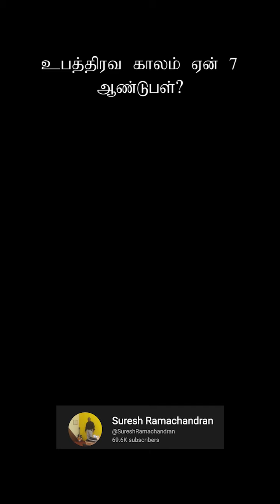Why 7-year Tribulation? / ஏன் 7 வருட உபத்திரவம்?